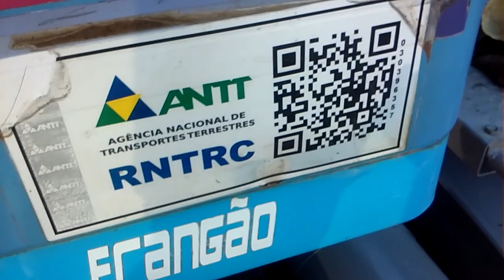A solução do problema aonde não tem recurso